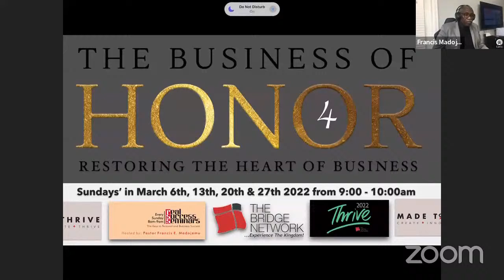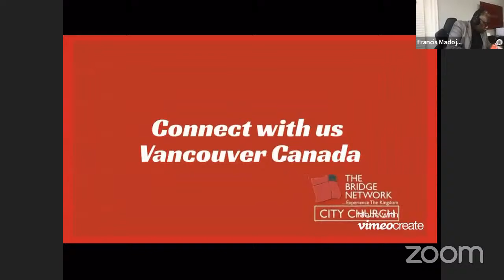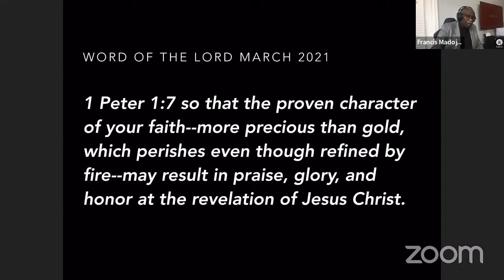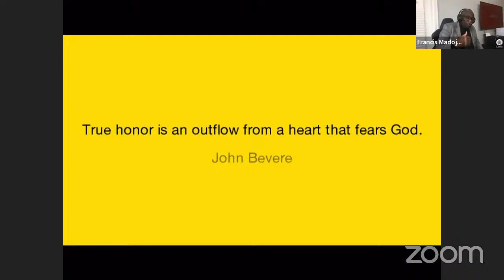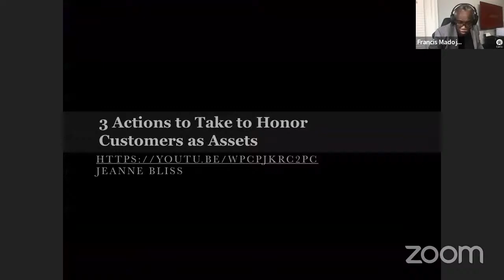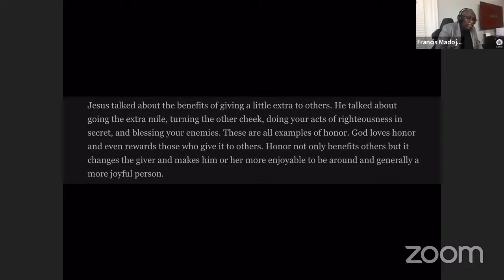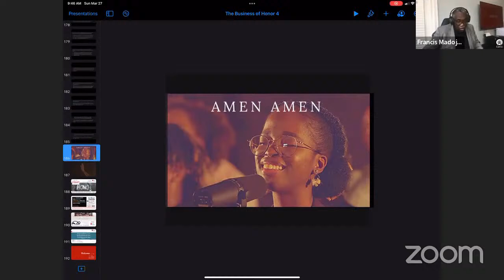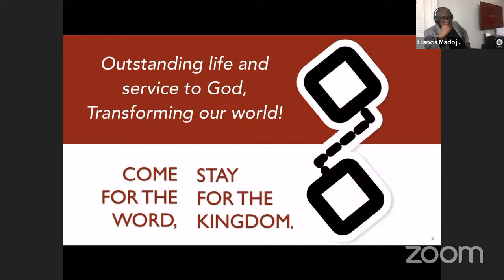The Business of Honor: Honor Code in Business Part 4 with Pastor Francis Madojemu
Real Success Seminar at The Bridge Network City Church, Canada. Vancouver Canada
Ministering: Pastor Francis Madojemu

Copyright

DappyTKeys

More with You by Green Worship

Similoluwa & Ore Macaulay

Ngode by Solomon Lange for Green Worship

HONOR IS CUSTOMER SERVICE BROUGHT HOME
Honor by scott turansky

3 Actions to Take to Honor Customers as Assets
Jeanne Bliss

Honor Your Customers: How to Build a Respect Delivery Machine
Jeanne Bliss